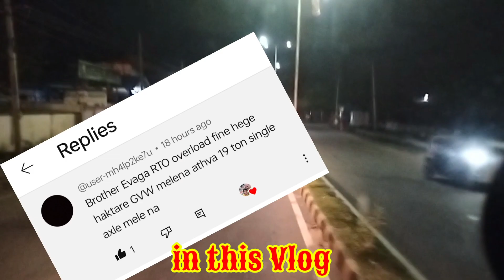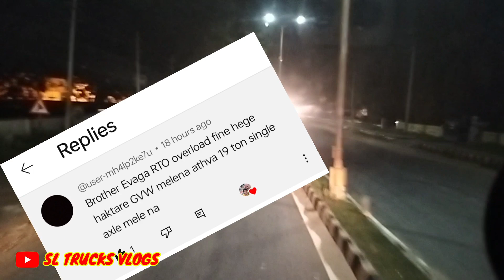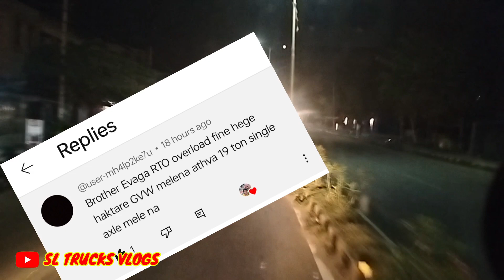ಬೆಂಗಳೂರು ಟು ಶಿವಮೊಗ್ಗ ಅಂಬಾರಿ ಪಯಣ ಪಾರ್ಟ್ 2ಶಂಕರಲಕ್ಷ್ಮಿ sl trucks vlogs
ಡ್ರೈವರ್ ಗಳನ್ನು ಕೀಳಾಗಿ ನೋಡಬೇಡಿ ನಾವು ಮನುಷ್ಯರೇ ನಮಗೂ ಸ್ವಲ್ಪ ಬೆಲೆ ಕೊಡಿ 🙏